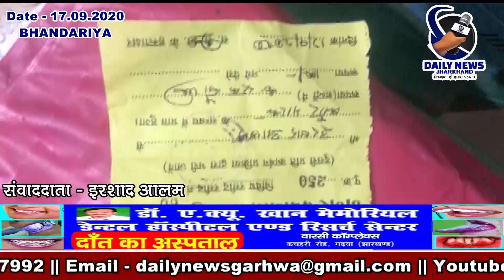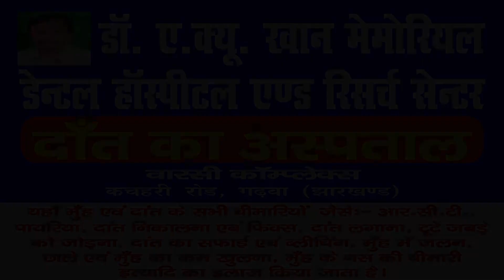|| Daily News Jharkhand || रामानुजंगज || बैगर मास्क घुमाने पर 100रूपये जुर्माना || NEWS - 17.09.2020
बैगर मास्क घुमाने पर 100रूपये जुर्माना

नगरपंचायत रामानुजंगज करोना स़ंकट के बीच झारखंड  छत्तीसगढ़ बाँडर रामानुजंगज मे नगर पंचायत सख्ती बढाते हुए आज गुरुवार को शाम 4 बजे छत्तीसगढ़ झारखंड के नाका  रामानुजंगज पर बैगर मास्क घुमने वाले 100 लोगों से 1000 हजार रूपये का जुर्माना वसूली किया गया एवं सभी आने जाने वाले  वयक्ति. को  मास्क पहन कर ही निकलने का नसिहत दिया गया बैगर मास्क किसी भी अधिकारी एवं पत्रकार हो सभी को मास्क पहना अनिवार्य हैं नहीं तो सौ का चलान कटवाने पडेगे